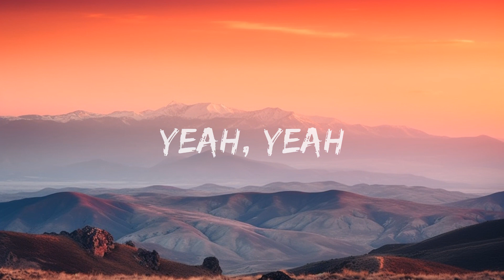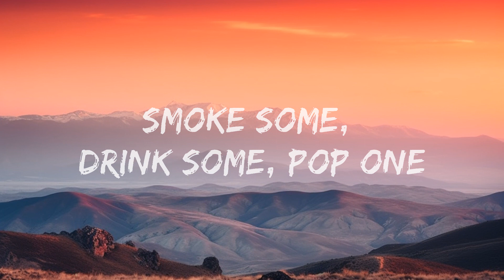Travis Scott - SDP Interlude (Lyrics) | 25 Min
​🎧 Travis Scott - SDP Interlude (Lyrics)

🎤 Lyrics: Travis Scott - SDP Interlude

[Verse 1]
You taste good like soul food
Parked up outside in the old-school
The new me back with the old you
A dog always find his way back home and it's so true
Make it home, fall through and pop one
You know the motto's: "Smoke some, drink some, pop one"
Got your hand on my Glock while your ass ride shotgun
High, high stakes, we risk it every day
Ride around, around
I know fuckin' ugly niggas just not fun
Had to zero out the fade 'cause I'm not one, yeah, yeah

[Verse 2]
(Yeah, yeah, yeah, yeah, alright)
I'ma run through
On the front stoops all gettin' ran through, yeah
Right, ball with it
Yeah, I'm in a cat call with it
Yeah, I made phone calls with it
Yeah, I made bank calls with it, yeah
And H-Town lately where you find me, yeah
Ride 'round city, no ID, yeah
Back of the Benz where I find peace, yeah
Beats popular
And me notchin' this
From doo-wop and 'em